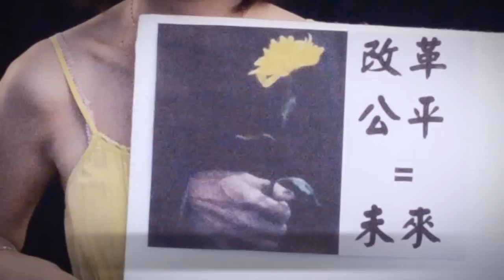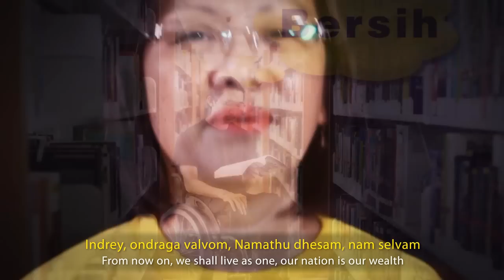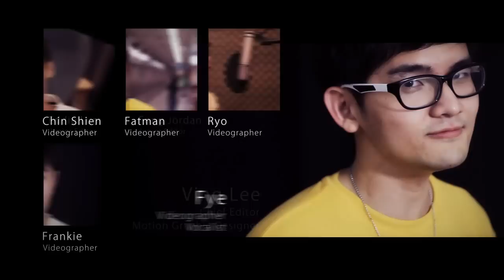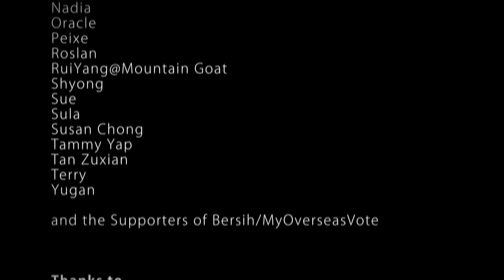Tears of Malaysia (泪光）~ Bersih tribute song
(lyrics ~ English, Malay, Mandarin, Tamil, Cantonese)